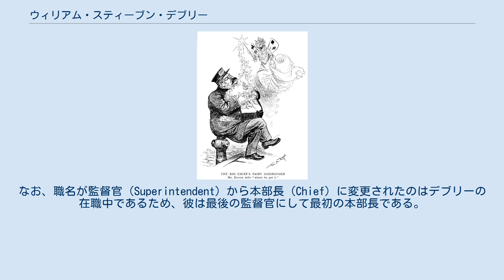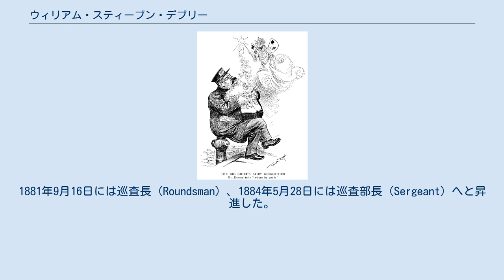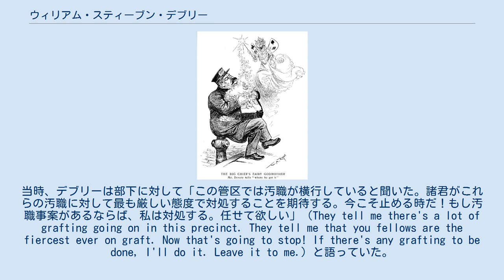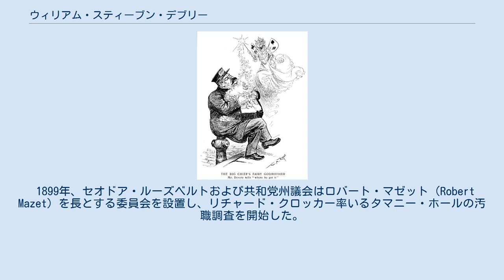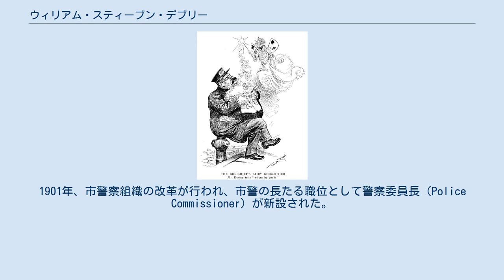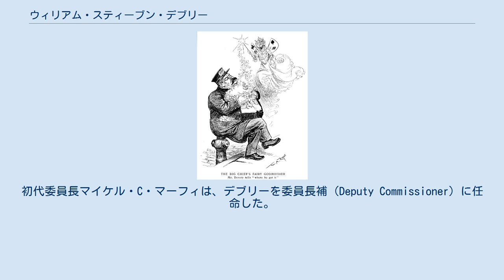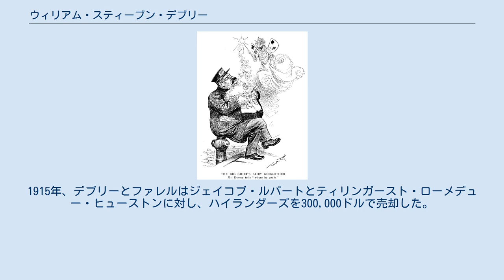ウィリアム・スティーブン・デブリー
『Harper's Weekly』紙に掲載されたデブリーの風刺画（1902年9月6日、ウィリアム・アレン・ロジャース画） ウィリアム・スティーブン・"ビッグ・ビル"・デブリー（William Stephen "Big Bill" Devery, 1854年1月9日 - 1919年6月20日）は、アメリカ合衆国の警察官。
ニューヨーク市警察本部長を務めた。
なお、職名が監督官（Superintendent）から本部長（Chief）に変更されたのはデブリーの在職中であるため、彼は最後の監督官にして最初の本部長である。
また、後にフランク・J・ファレルと共に野球チーム、ニューヨーク・ハイランダーズ（ニューヨーク・ヤンキースの前身）の協同オーナーを務めた。
 1854年、ニューヨーク市のイーストサイド・マンハッタンにて生を受ける。
カトリック系アイルランド移民である父パトリック・デブリー（Patrick Devery, 1824年 - 1879年）と母メアリー・ジオハーゲン（Mary Geohagen, 1835年 - 1890年）がもうけた5人の子供の長子であった。
少年期には石工であった父の仕事を手伝い、成人後はバワリーにてバーテンダーなどを務めたほか、クラブファイターとしても名を知られていた。
1876年、自分と同じアイルランド系二世だったアン・マリア・"アニー"・バーンズ（Anne Maria “Annie” Burns）と結婚。
その後、婚姻関係は43年間続いた。
子供は8人あったが、成人することができたのは娘2人のみだった。
 1878年、24歳でパトロール巡査（Patrolman）としてニューヨーク市警察に採用される。
この際、タマニー財団に200ドルの寄付を行ったと伝えられており、以後は警察官としてのキャリアを通じてタマニー・ホールとの関係を深めていくことになる。
1881年9月16日には巡査長（Roundsman）、1884年5月28日には巡査部長（Sergeant）へと昇進した。
1891年12月30日、勤続13年を経て警部（Captain）へと昇進。
 その後、犯罪多発地区として悪名高いテンダーロインを管区に収めるエルブリッジ通り分署の署長に就任した。
当時、デブリーは部下に対して「この管区では汚職が横行していると聞いた。諸君がこれらの汚職に対して最も厳しい態度で対処することを期待する。今こそ止める時だ！もし汚職事案があるならば、私は対処する。任せて欲しい」（They tell me there's a lot of grafting going on in this precinct. They tell me that you fellows are the fiercest ever on graft. Now that's going to stop! If there's any grafting to be done, I'll do it. Leave it to me.）と語っていた。
 しかし、1897年2月5日、デブリー自身が贈収賄および強要の容疑者として逮捕・起訴され、有罪判決後には免職されている。
デブリーはニューヨーク控訴裁判所に対して控訴を行い、その後に処分は取り消され、警察官として職務に復帰した。
1898年1月7日には警視（Inspector）、同年2月14日には本部長補（Deputy Chief）に昇進している。
そして同年6月30日、本部長に任命された。
 デブリーの汚職疑惑自体は広く知られていたものの、一方で彼の控えめで気さくな性格は多くの警察官や職員に尊敬され、また市民から愛されていた。
その中には疑惑の追及者や批判者も含まれ、例えば著名なジャーナリストのリンカーン・ステフェンスはデブリーについて、「恥そのもの。彼が警察本部長を務めることは魚人が水族館長を務める以上に不適切だ」（a disgrace, no more fit to be chief of police than the fish man is to be director of the Aquarium. ）と評しつつ、「しかし個人として見れば、彼は芸術品のようで、傑作だ」（But as a character, he [Devery] was a work of art, a mast...